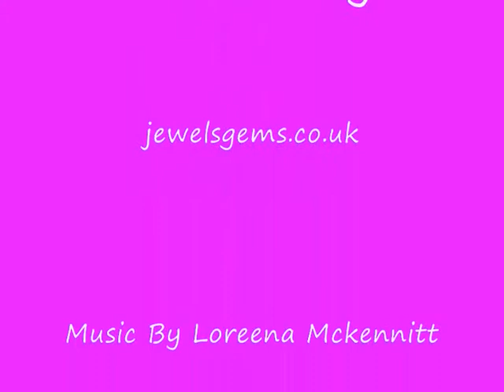small clips of the rose bracelet.wmv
How to make a chain maille rose bracelet